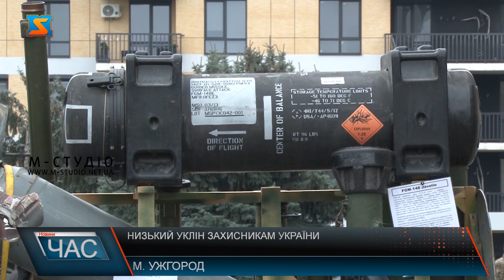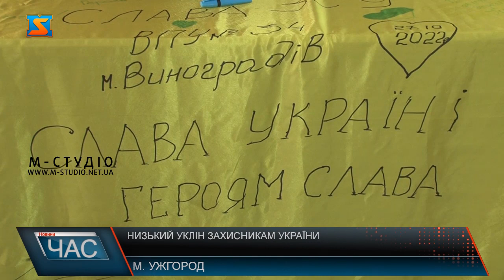Низький уклін захисникам України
Урочисто відзначили День ЗСУ в обласному муздрамтеатрі. Нагородили героїв, які стали на захист України зі зброєю в руках і зараз знаходяться на лікуванні. Захисників, які віддали життя, захищаючи батьківщину і загиблих від ворожих куль цивільних вшанували хвилиною мовчання. В фойє відкрили виставку про війну, а також розгорнули прапор - на ньому кожен бажаючий бажаючий міг написати теплі слова захисникам - згодом прапор відвезуть на фронт. В День Збройних сил України усі небайдужі зібралися в обласному муздрамтеатрі – подякувати тим, хто зі зброєю в руках боронить нашу Батьківщину, Незалежність і Свободу, а також вшанувати полеглих героїв-військових та цивільних, яких вбили ворожі кулі. Хвилиною мовчання вшанували пам’ять кожного українця, який загинув внаслідок російської агресії – героїв та героїнь, які, захищаючи рідну землю віддали найцінніше – своє життя, звичайних людей, які стали жертвами жорстокості загарбників. До цього нагороди вручили родичам полеглих закарпатських бійців.  Українських воїнів нагородили почесними грамотами та подяками. На урочистостях представили виставку малюнків про війну, а також показали зразки військової техніки та інші екземпляри, привезені з фронту.  Запросили і майбутніх захисників – курсантів. Пріоритет сьогодні – патріотичне виховання молоді і допомога українській армії. В обласній раді всебічно підтримують 101 бригаду ТРО, а також допомагають прикордонникам, нацгвардії, 128 окремій гірсько-штурмовій бригаді та інші формування. Допомагають як фінансово, так і передають матеріально-технічне забезпечення. Із захисниками постійно комунікують, щоб дізнатись про їхні потреби. Також, на урочистому заході в фойє муздрамтеатру поклали синьо-жовтий стяг. Кожен бажаючий міг написати теплі слова нашим захисникам. Звідси прапор поїде до Запоріжжя, а тоді його передадуть воїнам, що боронять Україну на передовій.